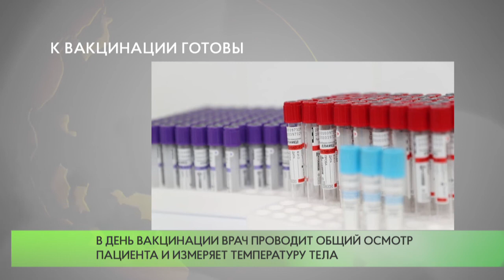К вакцинации готовы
Глава Одинцовского городского округа Андрей Иванов проинспектировал пункты вакцинации от коронавирусной инфекции.